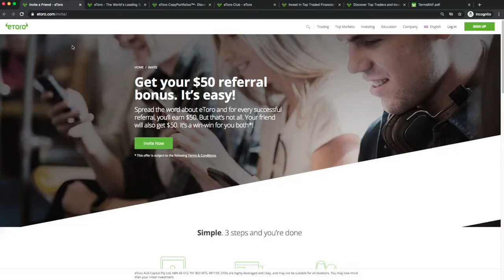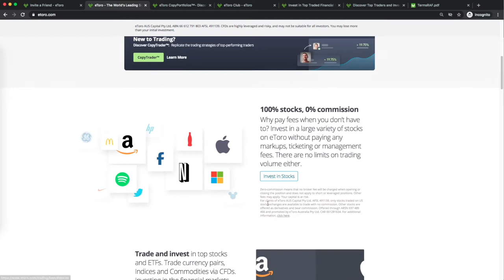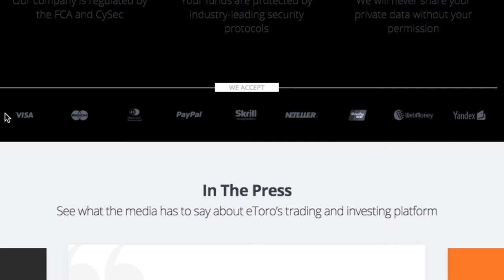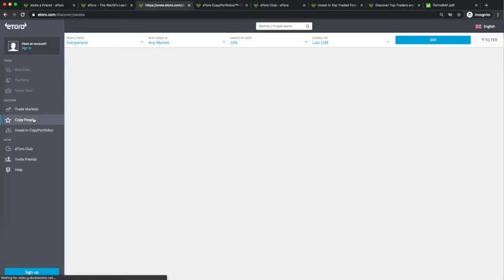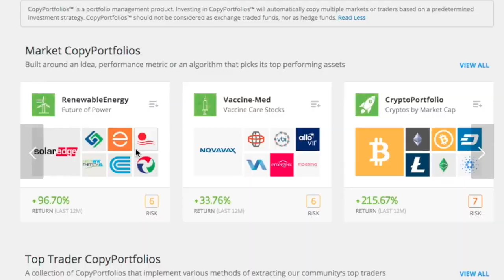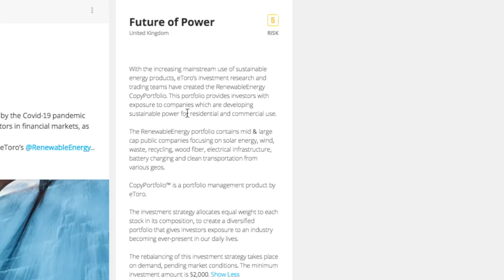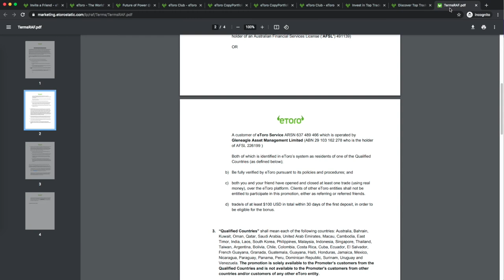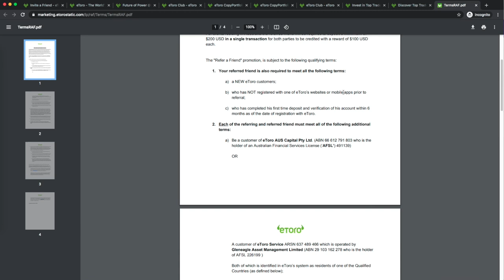Etoro Intro Review & Terms and Condition of 50$ Bonus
eToro is one of broker with $0 commission in stock.
You can buy stocks from around the world

If you are interested with copy trading, this video is discussing 3 tips to pick the best copy people.

But, if you are still don't know what is copy trading, please watch the explanation at